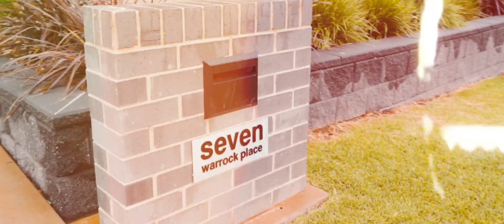7 Warrock | GRFF